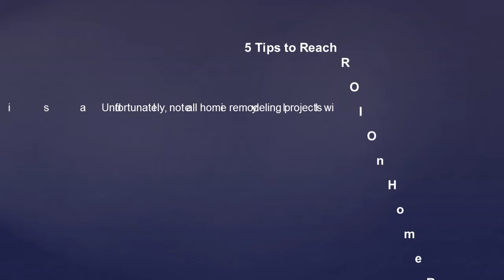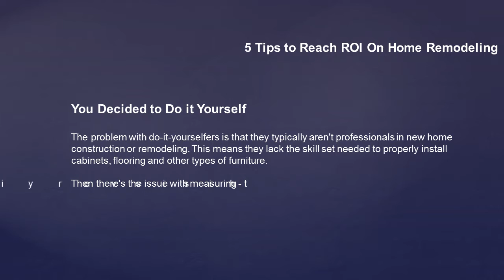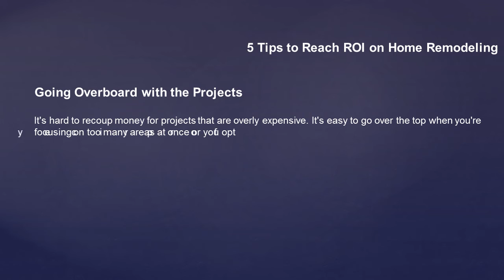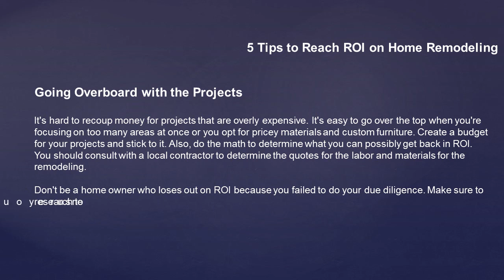5 Tips to reach ROI on home remodeling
If you want your home got hight value before you sell it, then this video might useful for you because it will show you 5 Tips to reach ROI on home remodeling.